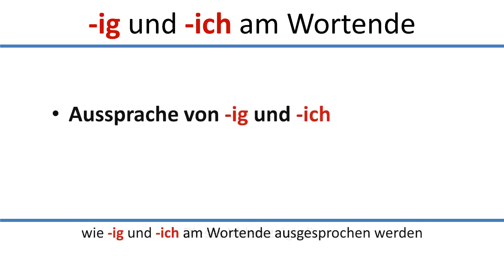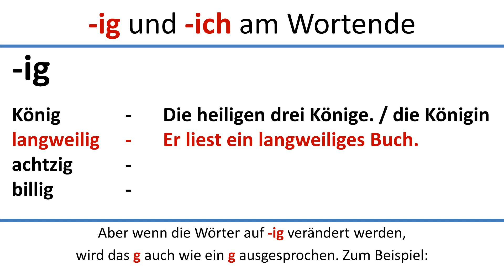Deutsch lernen: Aussprache von -ig und -ich am Wortende/German: pronunciation of -ig & -ich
Learn the Basic's of German today! ➡️ Course
🇩🇪 Deutsch Online Course/German Online Course: An community with over 550+K followers.

Herzlich willkommen zum Video mit dem Thema:
-ig und -ich am Wortende. (Aussprache von CH)
Dieses Video zeigt dir, wie -ig und -ich am Wortende ausgesprochen werden und was passiert, wenn man die Wörter dekliniert bzw. verändert.
This video shows the pronunciation of the endings -ig and -ich in German.

Это видео покажет тебе произношение -ig и -ich в немецком языке. Цель этого видео -- помочь тебе, улучшить свое произношение. немецкие субтитры.

Bu videoyla Almanca'da -ig ve -icheklerinin söyleyişini veya telaffuzunu öğreneceğiz.

Este video explica la pronunciación de -ig y -ichen alemán.
El video tiene subtítulos en alemán.